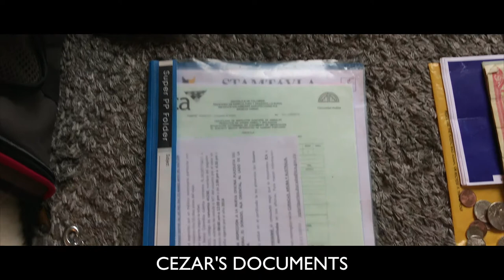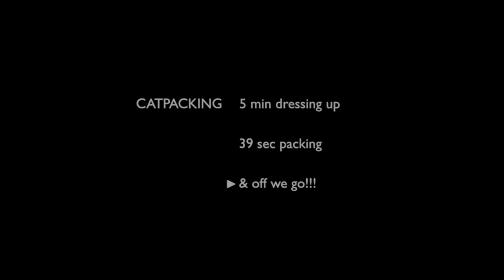MINIMALIST PACKING | when travel with a Cat [Cezar's Crew 'How To'] CatPacking vol.2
Minimalist Packing when travel with a Cat:
Most of the people we meet during our travels are amazed about my human slave's packing. This is CatPacking vol. 2 where we took it as far to only have a pet carrier for 9 months travelling Americas. Covering 3 states in the US, 5 provinces in Canada, not to mention, Cuba, Colombia and even road-tripped around whole El Salvador

No, not lightweight backpacking, not even ultra light backpacking...she just call it CatPacking!

For you new people... Welcome to Cezar's Crew Youtube channel!

This YouTube channel is about Cezar, the worlds (probably) most well travelled cat with 23 countries under his paws.

Cezar's Crew (Cezar with human slave) created this channel after several demands from people Cezar met around the world, who wanted to follow along his journey. A mission was born...and Cezar's Crew want to inspire others that you CAN travel with your furry-four-legged-loved ones!

The channel includes:
Cezar's Crew Films: Short videoclips from the road, cat-human conversations and random clips just being a cat.
Cezar's Crew 'How To':  Travel, with your cat, what to pack (catpacking) and other cat related 'How To's'

If you're already a fan on YouTube, why not check out our Instagram too!